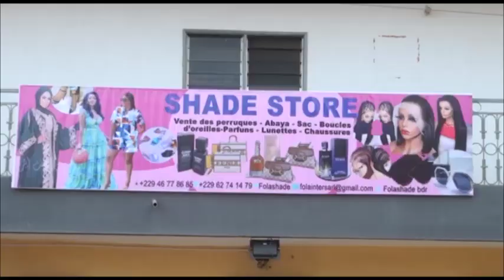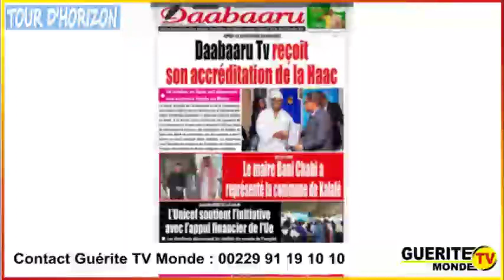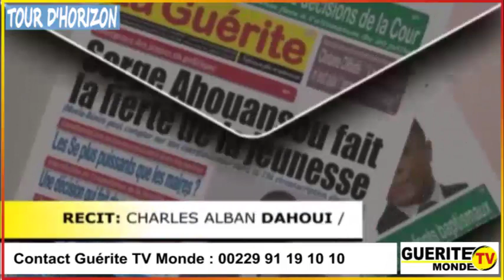Tour d'horizon de GTVM du 14 décembre 2023 par Latifath KOWENOU